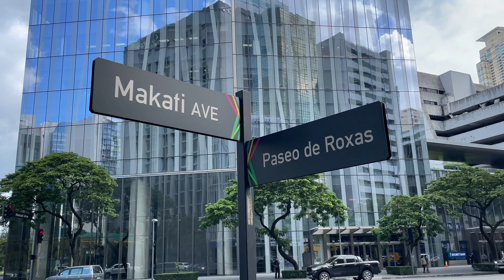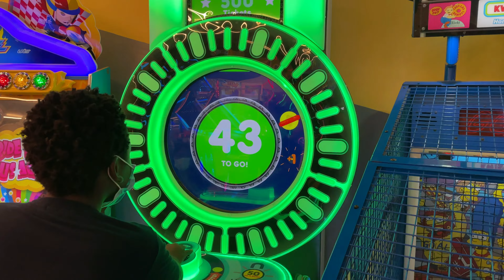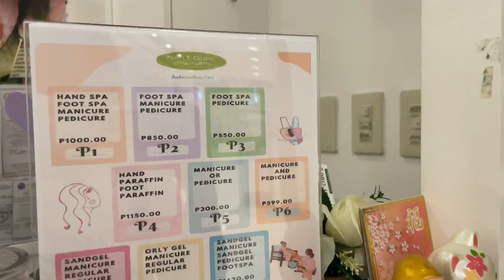Day 3 Exploring The Philippines - Full-Time Travel Vlog First Impressions Of Makati, Metro Manila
Heading to Bali soon? Check out the blog post to see what the requirements were for us to enter

Our First Week In Bali, Indonesia - We Flew From Malaysia To Bali. First Time In Indonesia

Canon m50